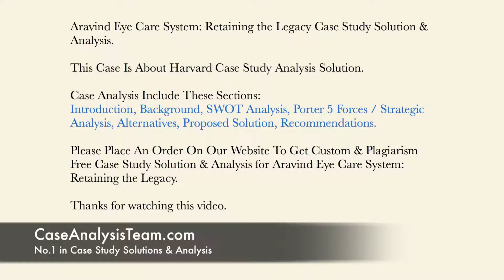Aravind Eye Care System Retaining the Legacy Case Study Solution & Analysis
This Case Is About Aravind Eye Care System Retaining the Legacy Case Study Solution and Analysis

Get Your Custom Aravind Eye Care System Retaining the Legacy Case Solution at caseanalysisteam(at)gmail(dot)com